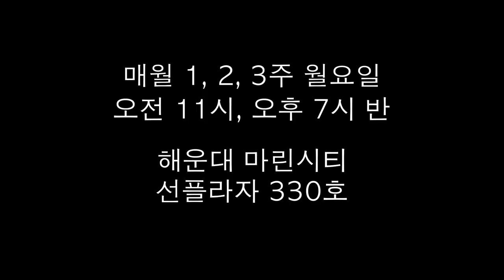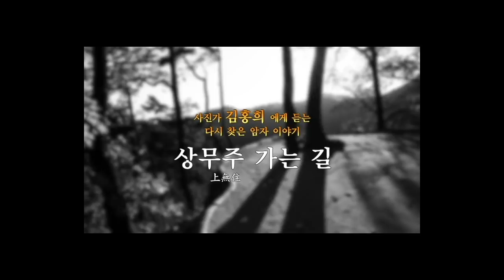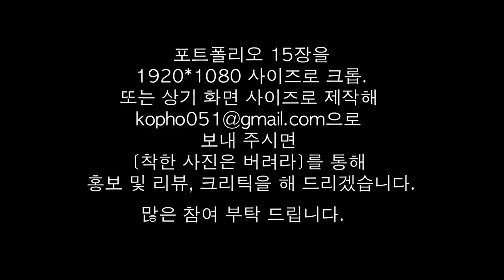6-8.촬영자 즉 피사체가 되어라(여민수, 우동균)/착한 사진은 버려라